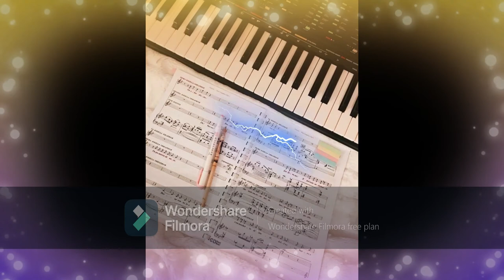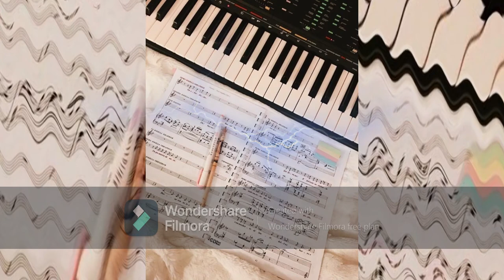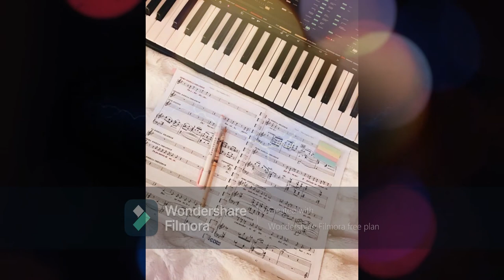Stairway (no copy right beat background)